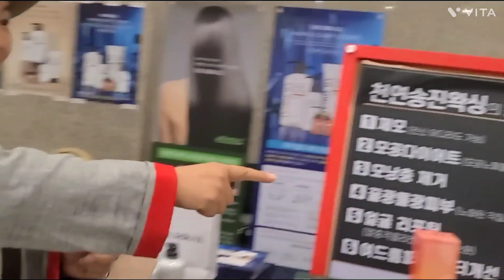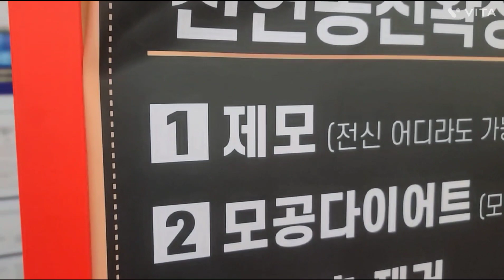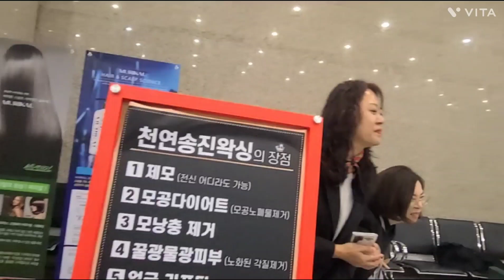휴먼올림픽 백옥생 부스에서 체험과 홍보현장 역시 백옥생은 최고만을 추구한다